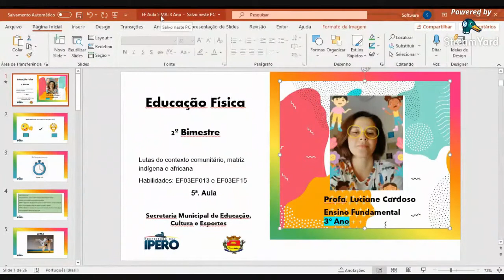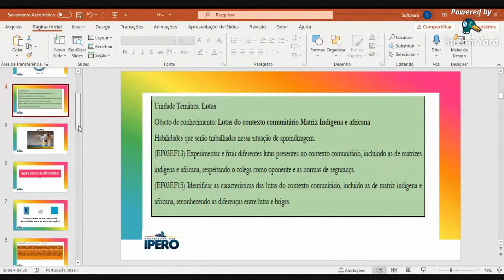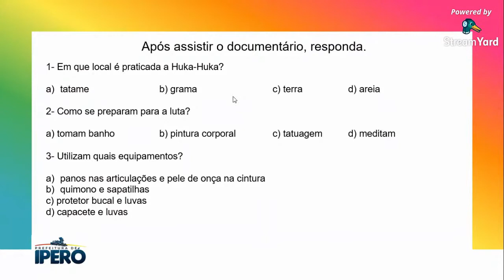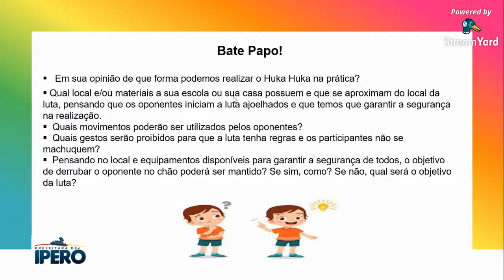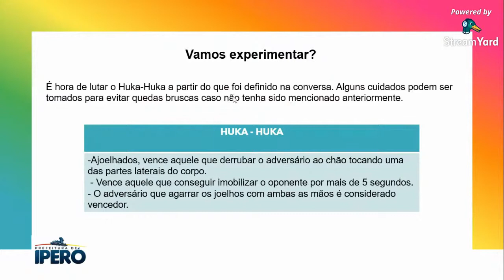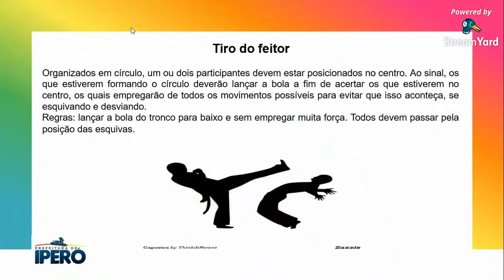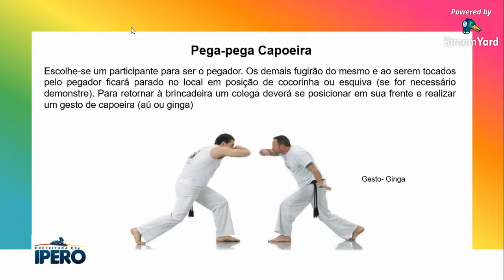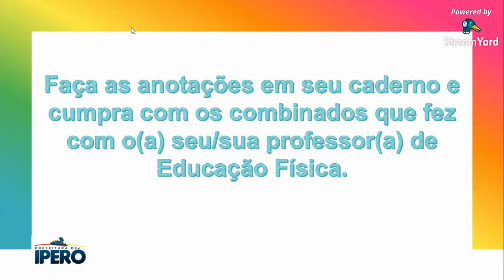Aula 5 - 3ºano - Lutas do contexto comunitário , indígena e africana